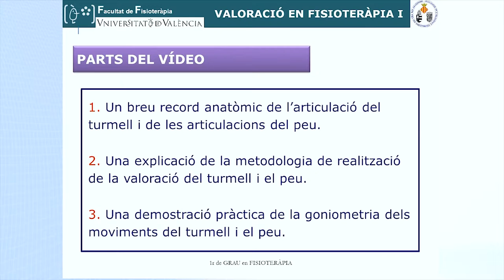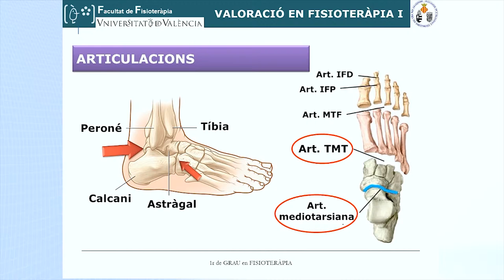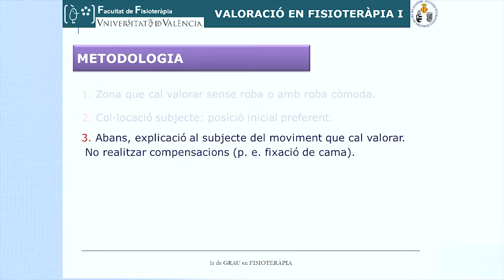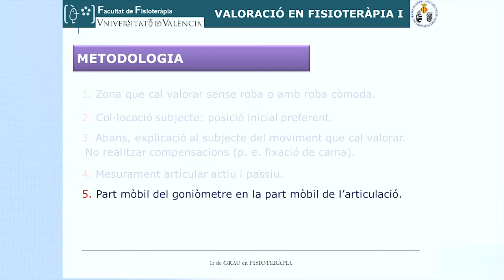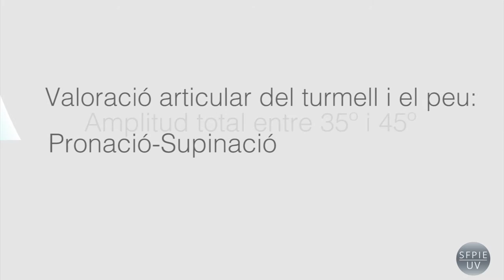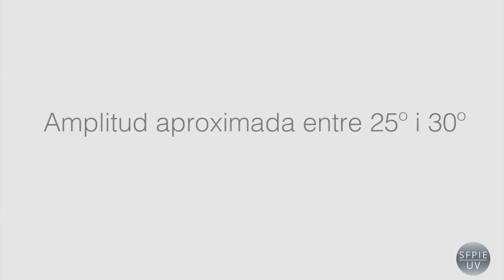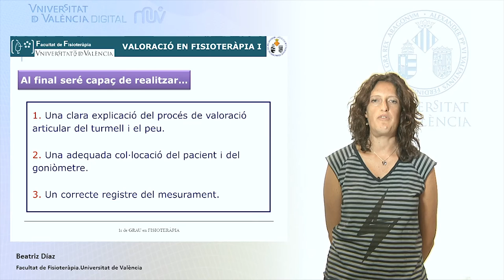Valoració articular del turmell i el peu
Setè vídeo d'una sèrie de set sobre valoració articular, en el qual es mostra la valoració goniomètrica del turmell i el peu en els tres plànols de l'espai.